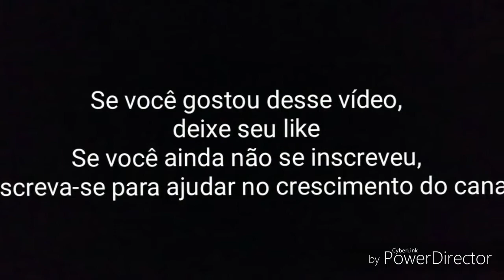Som do Agrale MA 12.0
Som do motor Cummins ISBE de 170cv do chassi Agrale MA 12.0. Carro 022 da Cooperativa Altercamp fazendo a linha 240 (Jd. Garcia X Shopping Dom Pedro)